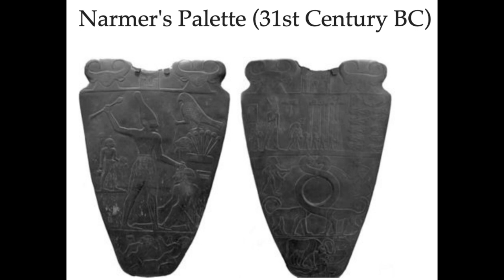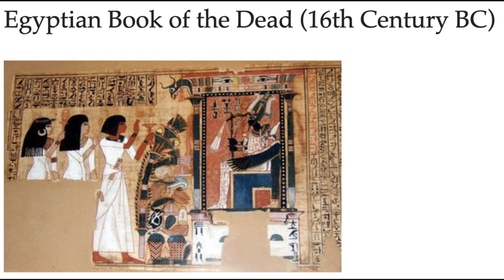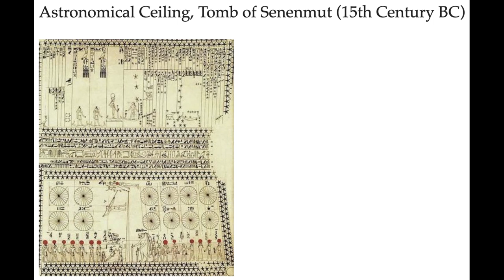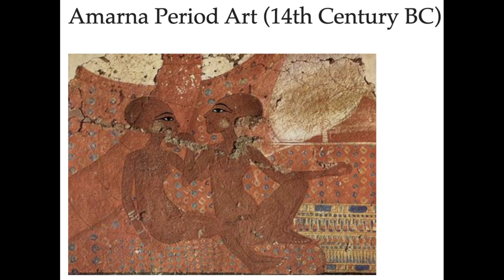Art Of Ancient Egypt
You know the pyramids of Giza, King Tut's tomb, and Nefertiti's bust! What about the smaller works of Ancient Egypt? This culture is so rich, illustrious and enigmatic. Strider seeks to uncover some information by taking in and interpreting some legit art.

Don't wait and check your rate today

to find the perfect mother's day gift at an amazing deal!

Sources:‘Art History: 5th Edition’ by Marilyn Stokstad and Micahel W. Cothren, Realclearhistory.com, Historylists.org, Worldhistory.org, Egymonuments.gov.eu, Blogs.getty.edu ‘What Is The Egyptian Book Of The Dead?’ by Sara E. Cole, Thecollector.com ‘Comparing Akhenatan’s Amarna Period Art To Traditional Egyptian Art’ by Nocole B. Hansen